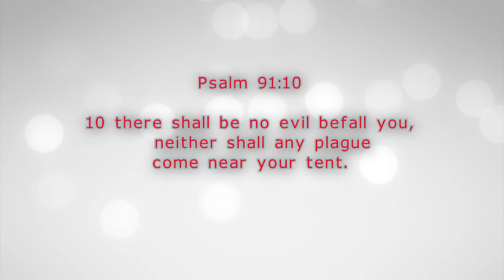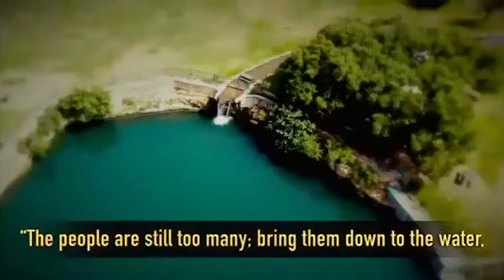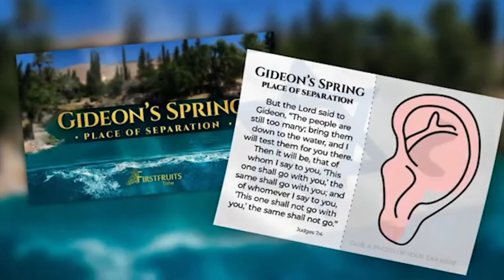Workers Prayer Program Saturday 6th June